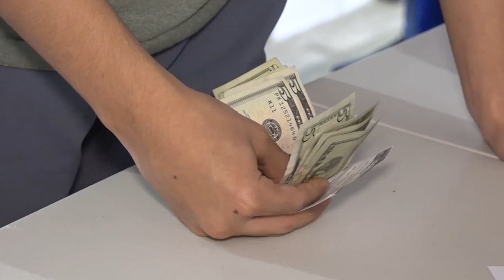Feria de Proveedores ITCA 2023